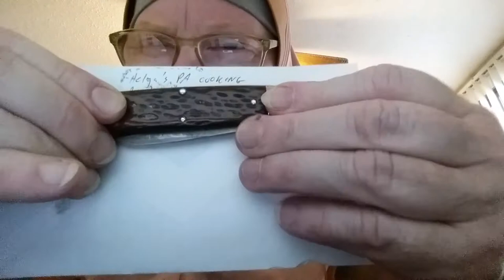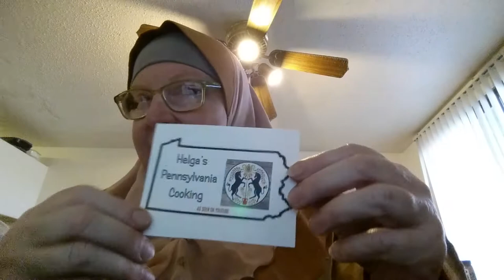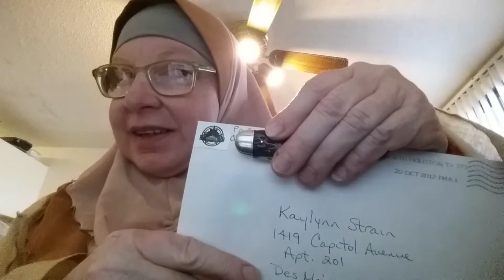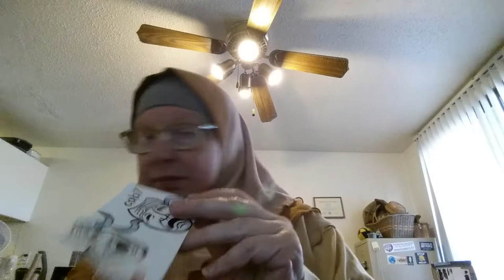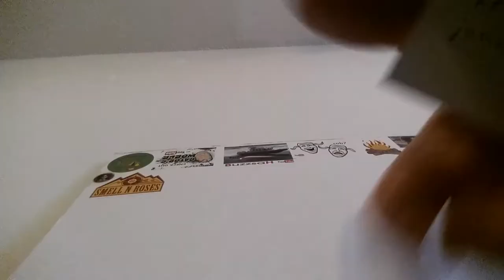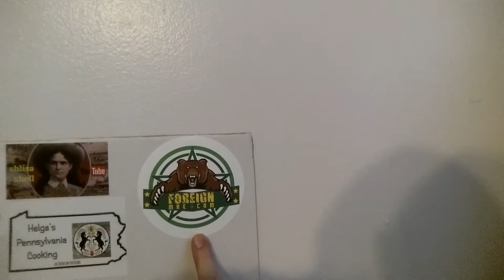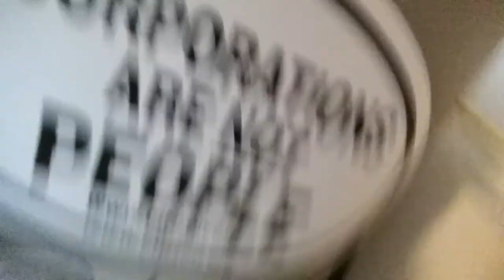Mail Call -- 3 Great Channels Plus New Solar Lighter